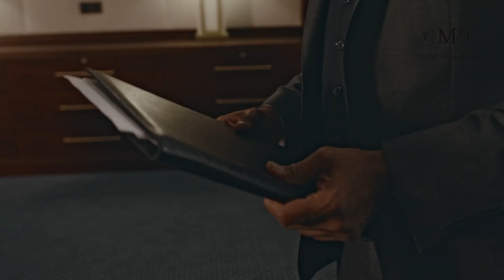Navigating a DUI Charge in Dauphin County, PA: What You Should Know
Facing a DUI charge in Dauphin County, Pennsylvania, can be overwhelming, particularly if you’re unfamiliar with the legal process. In this blog post, we provide a comprehensive overview of what individuals can expect when navigating the DUI court process in Dauphin County. From the initial arrest to potential trial proceedings, we break down key steps and offer insights into how to best prepare for each stage of the legal process.

The DUI court process in Dauphin County typically begins with an arrest and booking, followed by an arraignment where the charges against you are formally presented. Subsequent court appearances may involve pre-trial hearings, plea negotiations, and motions hearings, depending on the specifics of your case. Throughout this process, it’s essential to have experienced legal representation by your side to advocate for your rights and protect your interests.

At The McShane Firm, we understand the challenges and complexities of navigating the DUI court process in Dauphin County, and we’re here to help. With our expertise in DUI defense and personalized approach to legal representation, we work closely with our clients to ensure they understand their rights and options every step of the way. Whether you’re facing your first DUI offense or have prior convictions, we’re committed to providing you with the guidance and advocacy you need to navigate the legal process with confidence.